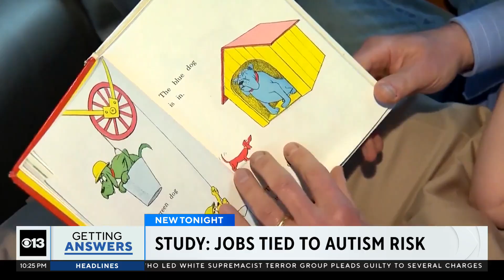UC Davis research links parents' jobs to heightened risk of autism in kids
From farm workers to doctors and auto mechanics, new UC Davis research is showing that some parents' jobs could be impacting autism disorders in their children.